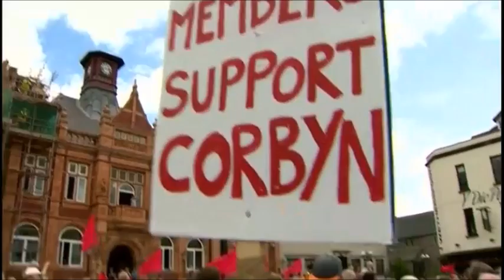BBC Wales report on Jeremy Corbyn in Merthyr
Jeremy spoke to hundreds of supporters at a rally in Merthyr Tydfil's Penderyn Square, the scene of the start of the 1831 Merthyr Rising.